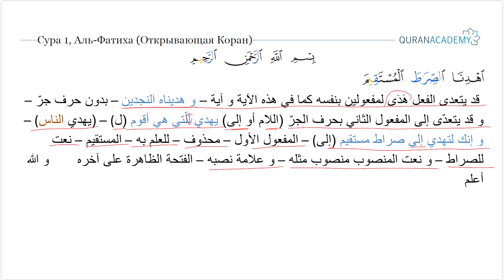Грамматический разбор суры аль-Фатиха (Открывающая Коран) - часть 08